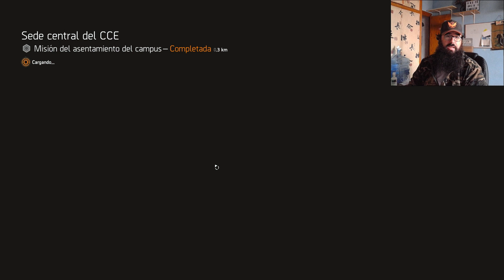ROPA DE PAPA NOEL GRATIS! Resumen Semana The Division 2